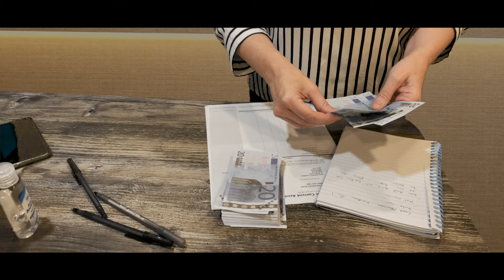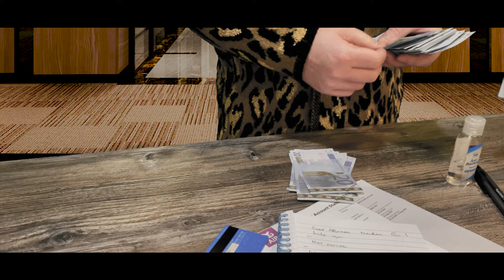MAJELLA DEADPAN AT THE BANK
Majella Deadpan O'Farrell is only out of lockdown and she's at it again. lol